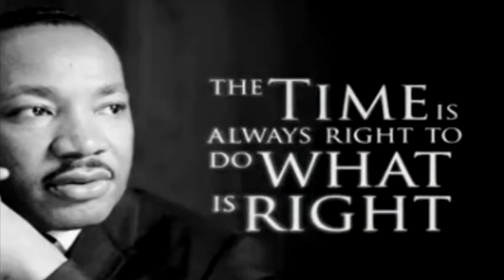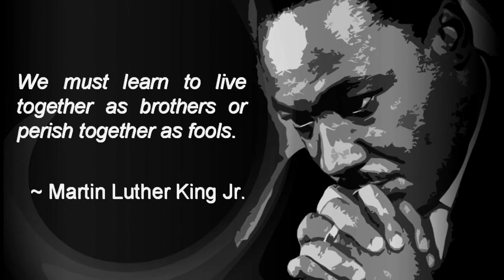MLK Spirit of Freedom - by Simon G. Powell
Song written and recorded by Simon G. Powell